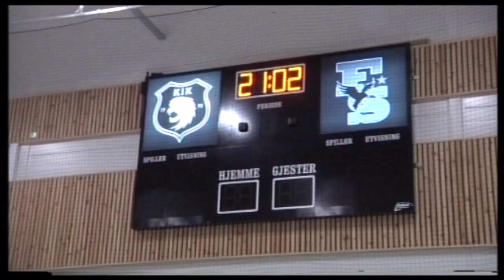KTVmagasinet 08 02 2013